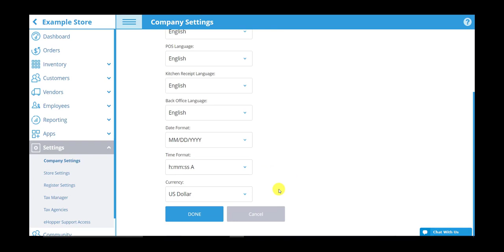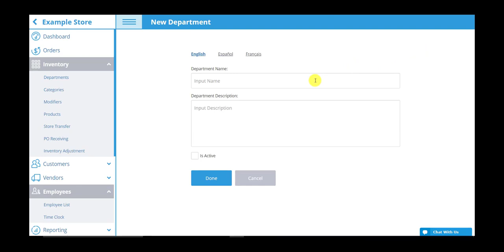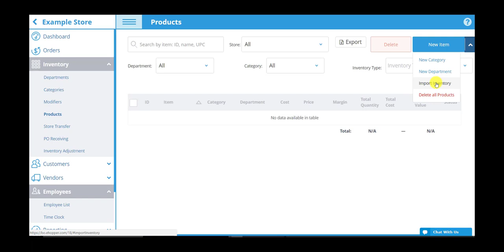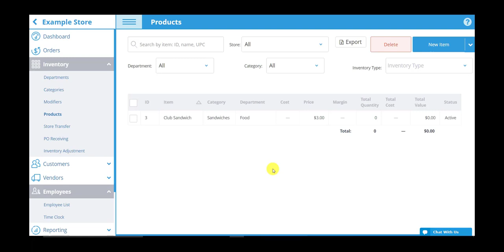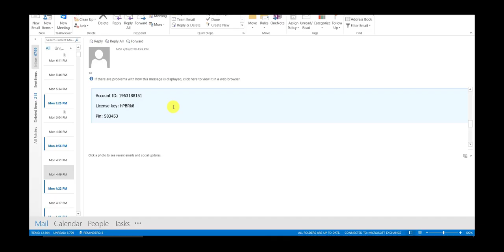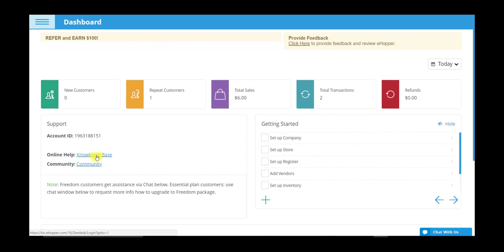eHopper POS: Quick Getting Started Instructions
In this video, you can quickly learn how to get started with eHopper POS.